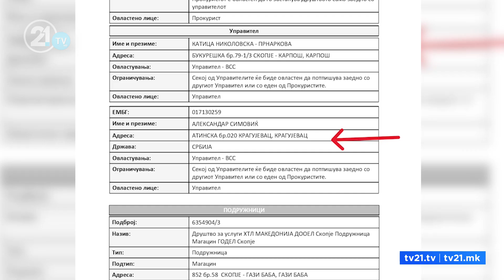“ВО ЧИЈ ЏЕБ ЗАВРШИЛЕ 10 МИЛИОНИ ЕВРА“?САЛИ СО ОБВИНУВАЊА ЗА КАДРИ НА ДУИ ЗА КОРУПЦИЈА ВО ЛОТАРИЈА